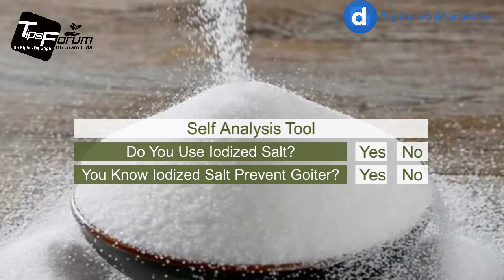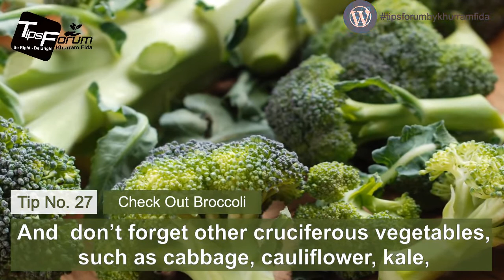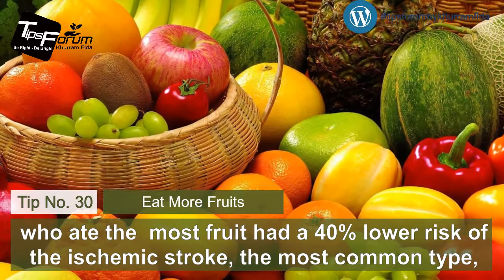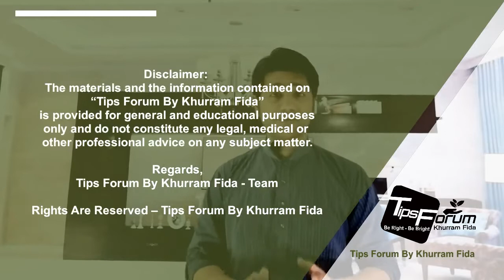Health Wellness Series - Healthy Life Tips - Episode 6 - Season 1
26. When you buy salt, choose iodized. Iodine is essential for proper thyroid functioning and for mental development. Iodine was once lacking in the American diet, especially in the Great Lakes region, where deficiency diseases such as goiter (enlarged thyroid) were once common.
The introduction of iodized salt in 1922 did much to correct this. There’s no need to take iodine supplements.
27. Check out the broccoli. It’s a powerhouse of nutrition. One cup of chopped broccoli supplies the daily requirement of vitamin C, plus beta carotene (and other carotenoids), niacin, calcium,  thiamin, vitamin E, and 25% of your daily fiber needs. Not only that, but other substances in broccoli, such as sulforaphane, may also protect against cancer. All this for only 30 calories. And don’t forget other cruciferous vegetables, such as cabbage, cauliflower, kale, collards, mustard greens, and Brussels sprouts.
28. Rounding out the top 10 nutrition all­stars among fruits and vegetables, along with broccoli and kale, are cantaloupe, carrots, mangoes, pumpkin, red bell peppers, spinach,  strawberries, and sweet potato.
29. To get less mercury from canned tuna, choose chunk light tuna instead of albacore (solid white)—this is especially important for pregnant women and children. Albacore has, on average,  about four times more mercury than chunk light, and some cans of albacore exceed the maximum mercury levels set for women of childbearing age. Most light tuna, which actually is darker than albacore, comes from smaller varieties, and smaller fish tend to have less mercury.
30. To ward off strokes, eat more fruits. A large Danish study found that people who ate the most fruit had a 40% lower risk of ischemic stroke, the most common type, compared to those who ate little fruit. Citrus fruits were most protective. The likely protective elements in these foods are vitamin C and flavonoid pigments, plus an array of other antioxidants and phytochemicals.

Thanks,
Tips Forum By Khurram Fida